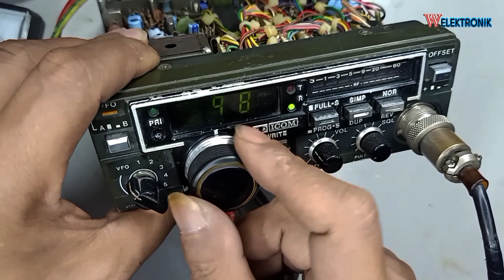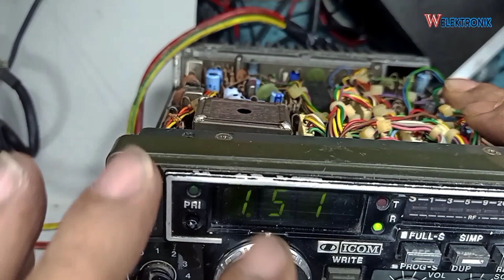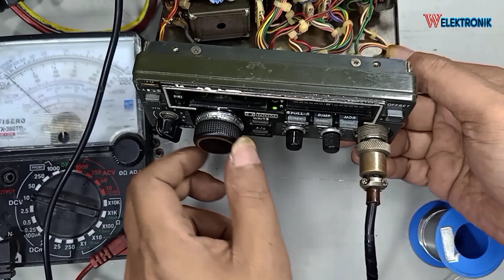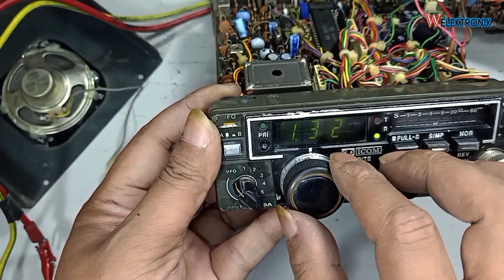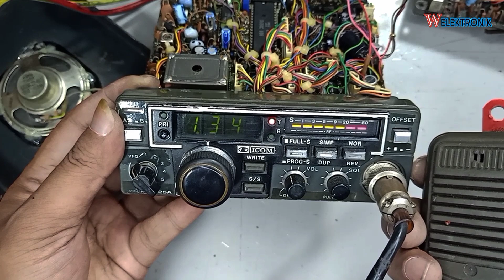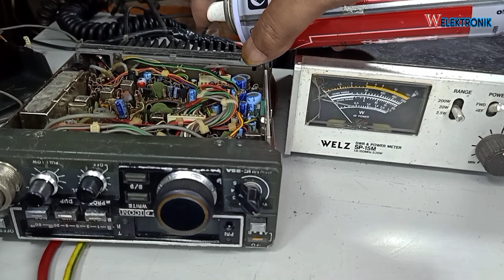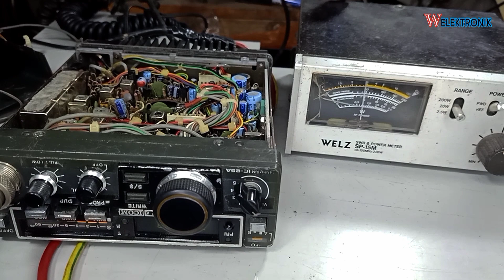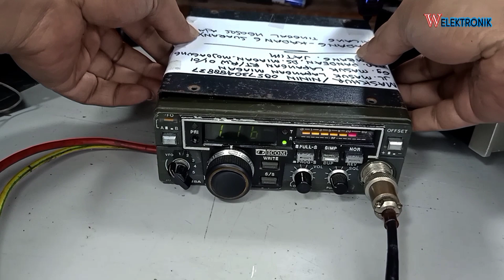icom ic 25a frekuensi tx hilang penerimaan seperti spleteran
icom ic 25a ‎frekuensi tx hilang penerimaan seperti spleteran @W Elektronik

icom ic 25A display kedip kedip flicker @w elektronik

skema icom ic-25a
radio rig icom ic 25a
harga icom ic-25a
icom ic-25a service manual
icom ic-25a manual
icom ic-25a specs
ic cpu icom 25a
icom ic 25a amazon
icom ic 25a allegro
icom ic 25a amplifier
icom ic 25a adapter
icom ic 25a android
icom ic 25a a25ce
icom ic 25a battery
icom ic 25a black
icom ic 25a bluetooth
icom ic 25a bekas
icom ic 25a batarya
icom ic 25a berbunyi
icom ic 25a cena
icom ic 25a charger
icom ic 25a comparison
icom ic 25a compatibility
icom ic 25a cpu
icom ic 25a datasheet
icom ic 25a driver
icom ic 25a dual
icom ic 25a digital
icom ic 25a ebay
icom ic 25a equivalent
icom ic 25a error
icom ic 25a firmware
icom ic 25a fiyat
icom ic 25a for sale
icom ic 25a forum
icom ic 25a firmware update
icom ic 25a final
icom ic 25a giá
icom ic 25a gps
icom ic 25a gsmarena
icom ic 25a gold
icom ic 25a giá bao nhiêu
icom ic 25a instrukcja
icom ic 25a instrukcja obsługi
icom ic 25a ii
icom ic 25a instrukcja obsługi po polsku
icom ic 25a jbl
icom ic 25a jib
icom ic 25a jaki wybrać
icom ic 25a jaki
icom ic 25a kaina
icom ic 25a kit
icom ic 25a kaufen
icom ic 25a kelebihan dan kekurangan
icom ic 25a lcd
icom ic 25a led
icom ic 25a live
icom ic 25a long range
service manual icom ic 25a
icom ic 25a navigation
icom ic 25a new
icom ic 25a noise
icom ic 25a nozzle
icom ic 25a noise cancelling
icom ic 25a opinie
icom ic 25a olx
icom ic 25a original
icom ic 25a price
icom ic 25a pdf
icom ic 25a pret
icom ic 25a pinout
icom ic 25a quad
icom ic 25a quattro
icom ic 25a quadro
icom ic-25h specs
icom ic 25a test
icom ic 25a tuner
icom ic 25a test point
icom ic 25a technische daten
icom ic 25a uud
icom ic 25a ustg
icom ic 25a user manual
icom ic 25a wiring diagram
icom ic 25a wifi
icom ic 25a wireless
icom ic 25a wiring
icom ic 25a xl
icom ic 25a xiaomi
icom ic 25a youtube
icom ic 25a yamaha
icom ic 25a yorumlar
icom ic 25a zasilacz
icom ic 25a zap
icom ic 25a zamiennik
icom ic 25a 01
icom ic 25a 02
icom ic 25a 001
icom ic 25a 000
icom ic 25a 1a
icom ic 25a 12v
icom ic 25a 2022
icom ic 25a 2021
icom ic 25a 24v
icom ic 25a 25
icom ic 25a 3d
icom ic 25a 30ma
icom ic 25a 4g
icom ic 25a 4k
icom ic 25a 40
icom ic 25a 4000
icom ic 25a 5g
icom ic 25a 5a
icom ic 25a 500
icom ic 25a 5000
icom ic 25a 58
icom ic 25a 500v
icom ic 25a 6a
icom ic 25a 600
icom ic 25a 60
icom ic 25a 6000
icom ic 25a 7a
icom ic 25a 8a
icom ic 25a 800
icom ic 25a 8000
icom ic 25a 80
icom ic 25a 9a
icom ic 25a 9000
icom ic 25a 90
icom ic 25a 900